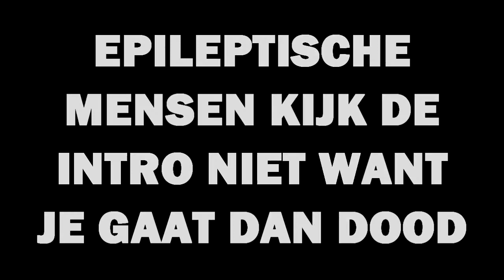ARAM GEKAK MET DE SUKKEL SQUAD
Hoi ik ben R0LF en ik lever kwaliteit video's op maar niet met de text want ik kan niet schrijven :P zo lekker puh